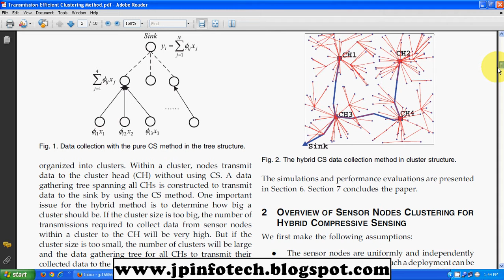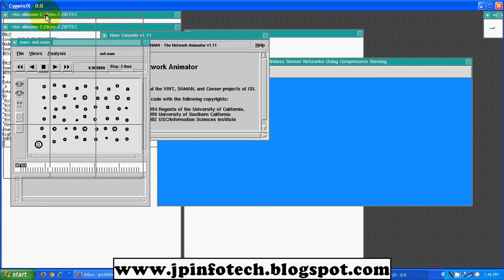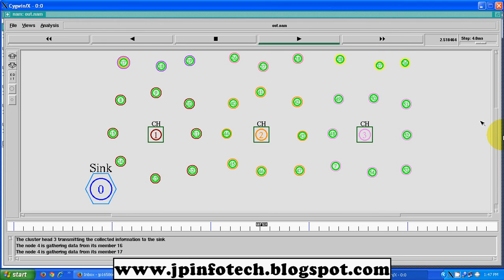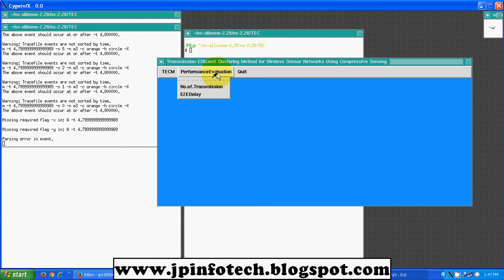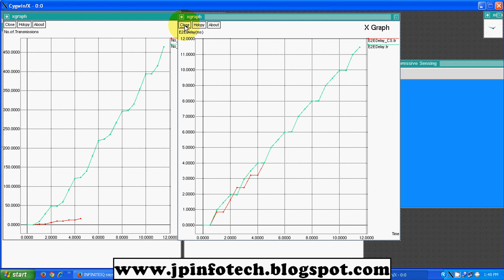Transmission-Efficient Clustering Method for Wireless Sensor Networks Using Compressive Sensing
🚀Project Title: Transmission-Efficient Clustering Method for Wireless sensor networks using Compressive Sensing.
💡Implementation: NS2.
🛠️Tool details: NS2.28, otcl, Cygwin, Windows 7.
💰Cost (In Indian Rupees): Rs.3000/